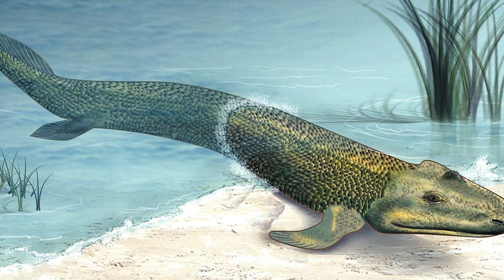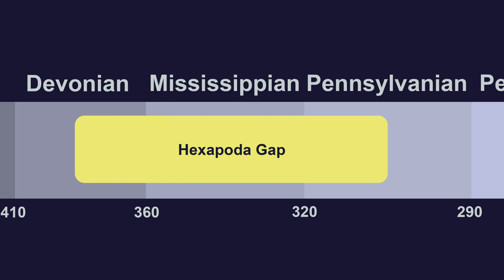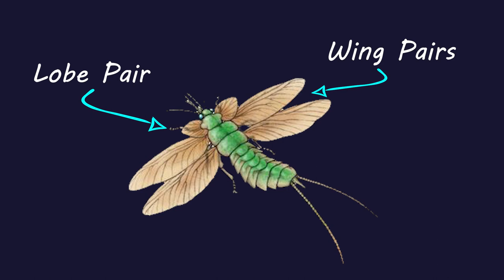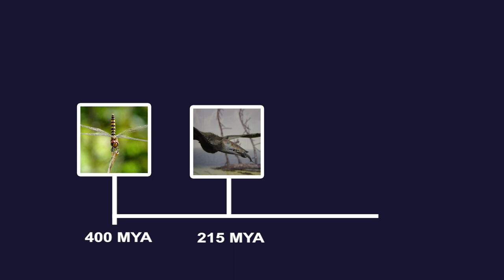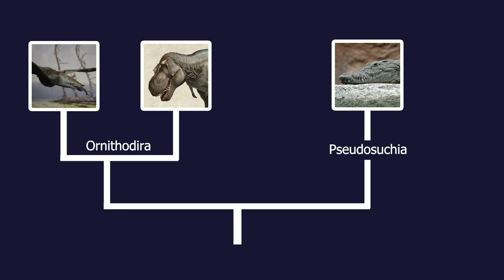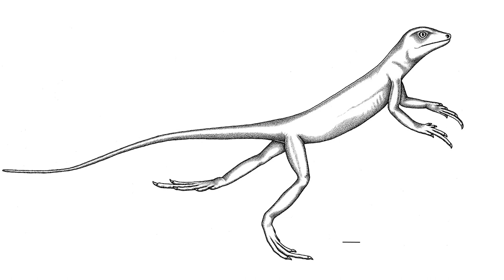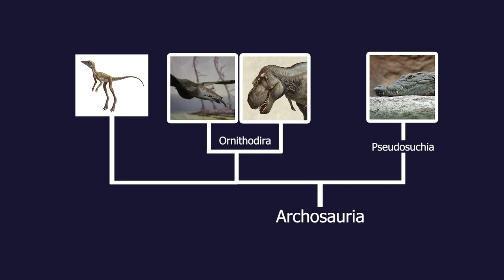Evolution of Flight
The question of how flight first evolved has been one of the most fascinating yet difficult questions in evolutionary biology as early fossils are extremely rare. Despite this, the question still inspired many interesting ideas and theories that try to answer the question, how did flight originate?